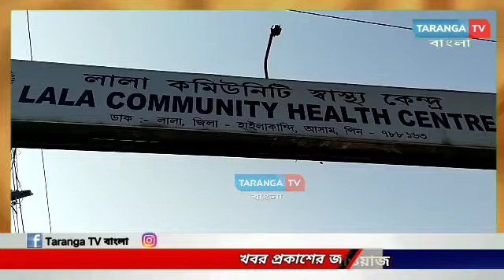কৈয়া চা বাগানে টিলার ধস পড়ে মৃত এক শ্রমিক, লালা স্বাস্থ্য কেন্দ্রে উত্তেজনা, ছুটে এলো পুলিশ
কৈয়া চা বাগানে টিলার ধস পড়ে মৃত এক শ্রমিক, লালা স্বাস্থ্য কেন্দ্রে উত্তেজনা, ছুটে এলো পুলিশ, এলেন সুজাম